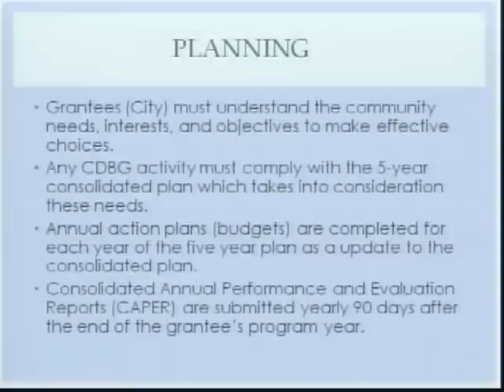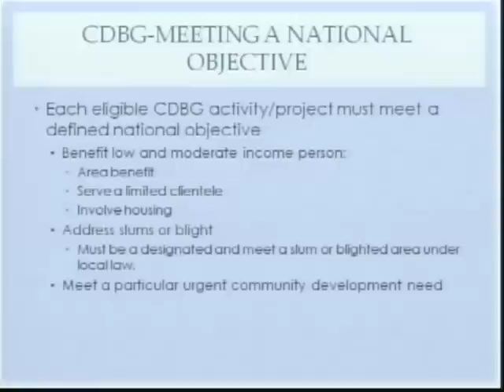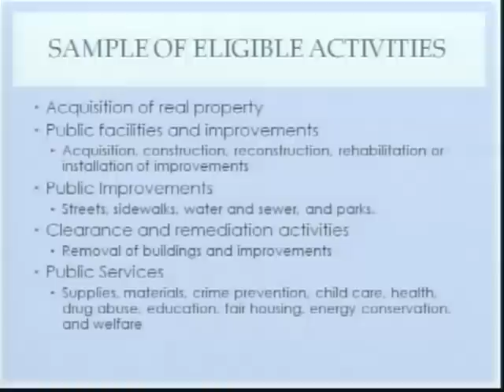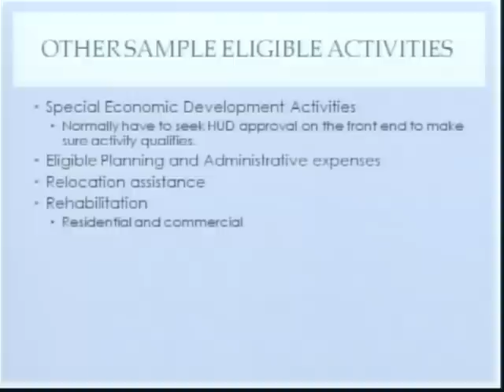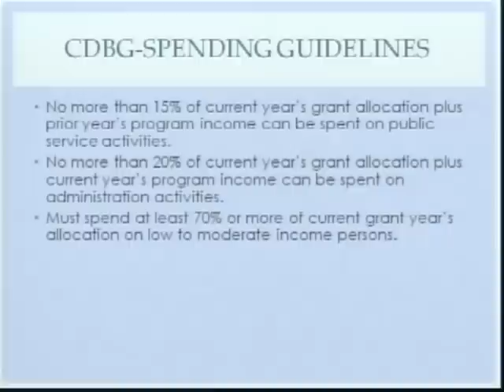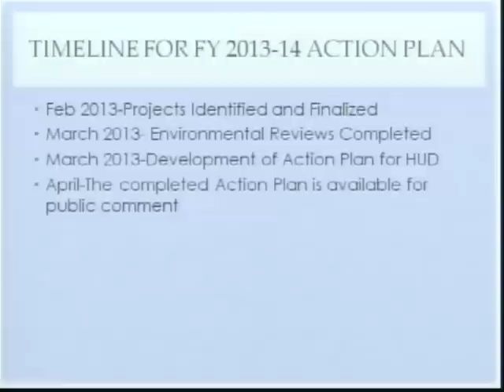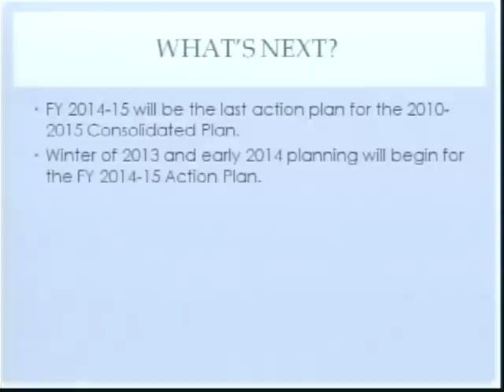2-5-13 Burlington City Council Meeting